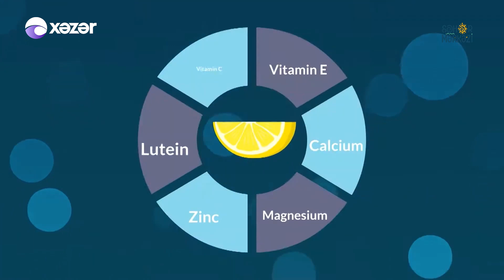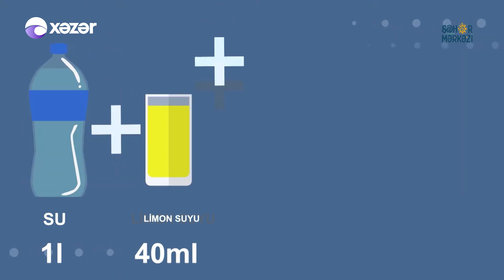Limonun Faydalı Xüsusiyyətləri | Səhər Mərkəzi